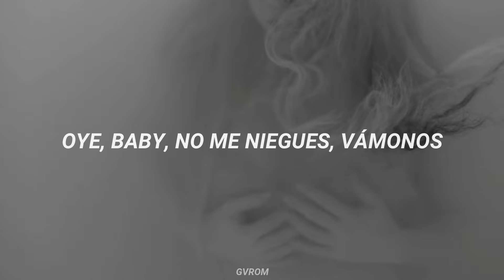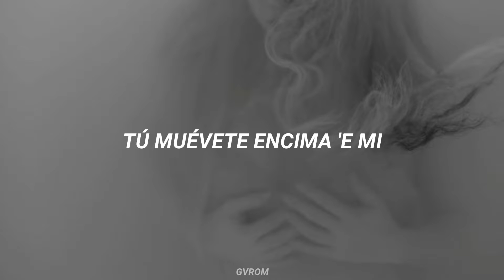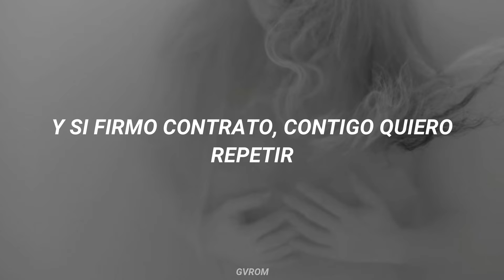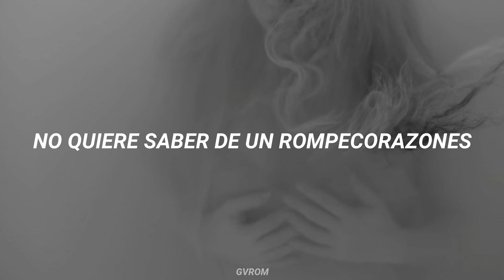Shakira - Trap (ft. Maluma) // Letra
Trap (El Dorado, 2017) Sub Español/Letra

Lyrics:
Quiere que lo hagamos en diferentes partes
Pero estoy cansada de desilusiones
Hace mucho tiempo no creo en los hombres
Y no necesito de este mal de amores
Me pide y yo le doy
Sabe que siempre aquí estoy
Casi siempre llama tarde y nunca cambia el dirty boy
Quiero besarte
Satisfacerte
Oye baby no me niegues, vámonos
Quiere que se lo haga en diferentes partes
Ella está cansada de desilusiones
No quiere saber de un rompecorazones
Llámame cuando quieras beba
No quiero saber de un rompecorazones
Tu muévete encima de mí
Compláceme
Ay bebé
Compláceme
Cuando tu quieras baby
Vámonos, perdámonos
De la realidad escapémonos
En la cama tu y yo mordémonos
Con eso que naciste, dámelo
Dale una prueba
Ponle Nutella
Tú solo disfruta, que las horas vuelan
(Vuelan, vuelan, vuelan, ah)
Haciéndolo
Inolvidable aventura
35 mil pies de altura
Habernos ido al crucero
Pude ver como te desnudas
Yo espero menos de tí
Me gusta hacerte sentir
Y si firmo el contrato, contigo quiero repetir
Ah, ah, ah, ah, ah
Ah